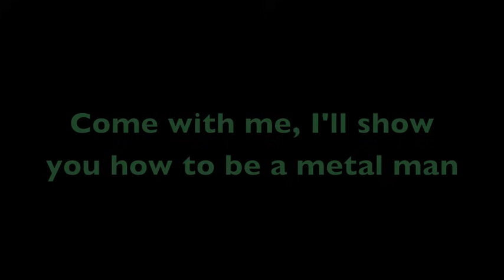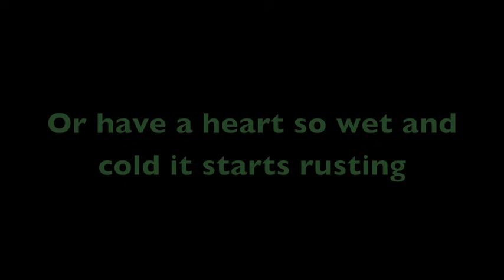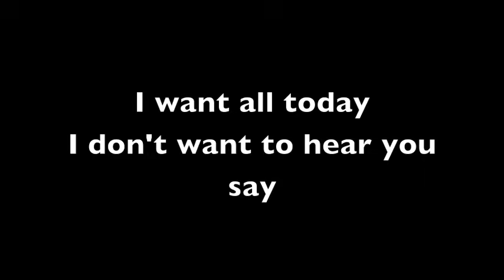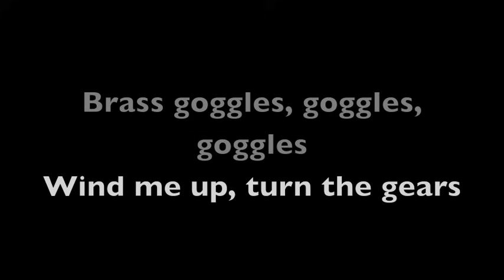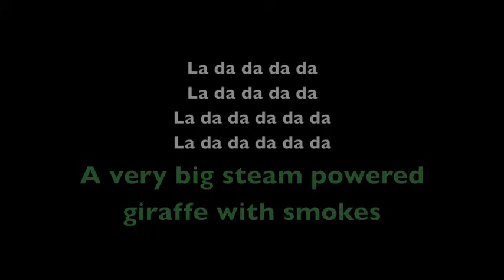Brass Goggles Lyrics by Steam Powered Giraffe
I apologize for any misspellings or messing up any lyrics or who sings what.

IFollow me on tumblr:
triskacircuswheel